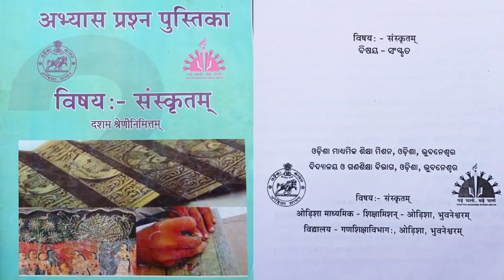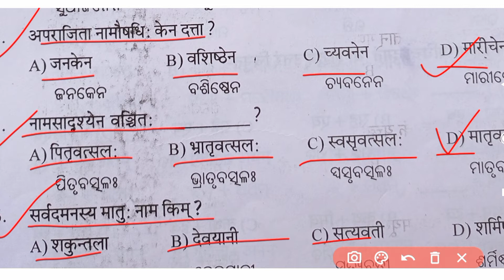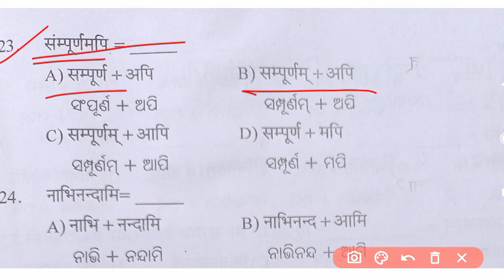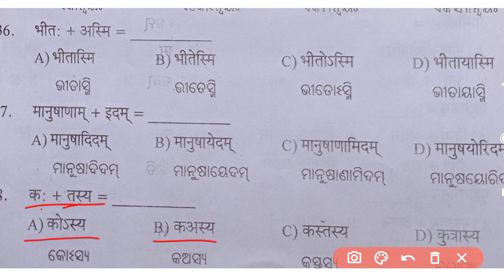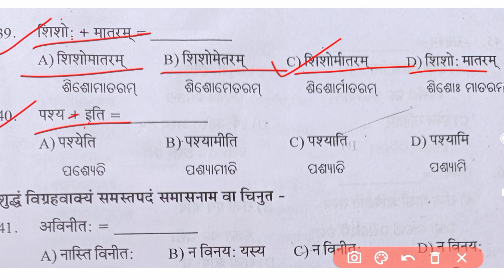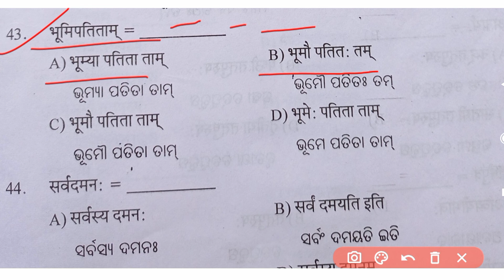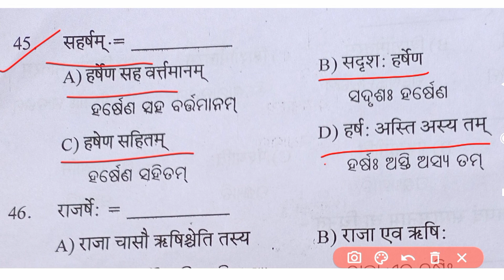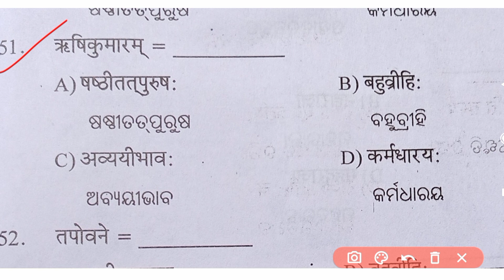Class 10 Sanskrit MCQ // Top 50 Class 10 Sanskrit Questions // Class 10 Sanskrit Sishu Batsalyam//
Class 10 Sanskrit MCQ in Odia
class 10 Sanskrit Selective Questions
class 10 Sanskrit
class 10 Sanskrit questions answers
learn with Archana didi
Archana didi Sanskrit grammar